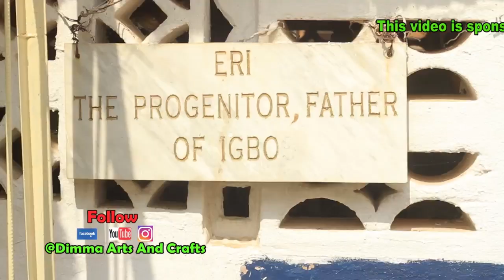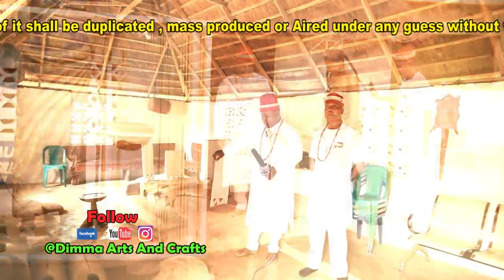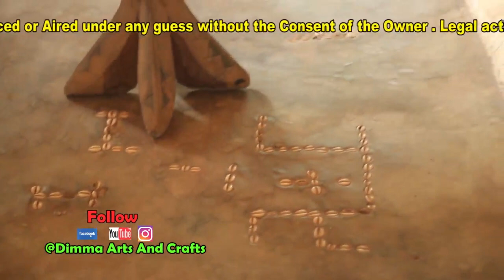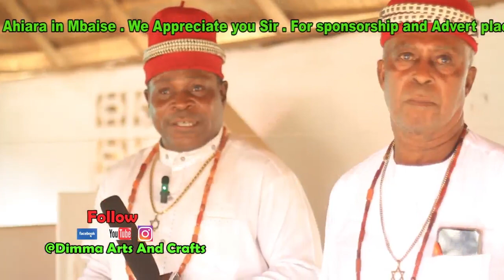ERI :A SHORT STORY .Its where Civilisation started . IDUU : first igbo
ERI : A SHORT STORY
This is where Civilisation started . IDUU : The first igbo Hurt . it is also the first throne in Igbo land . It`s a Sacred place where Eri used cowries to write on the floor .  Over 2000yrs ago ,till date this writings is still clear on the floor only better interpreted when Isrealites visited . It is a sacred place where Women below 45yrs do not enter, Unless the woman has stopped seeing her menstral cycle . There is also Eri Golden pendant ,This Golden pendant is  the symbol that unites Igbo and the Isrealites .